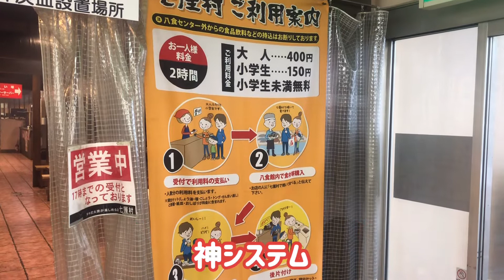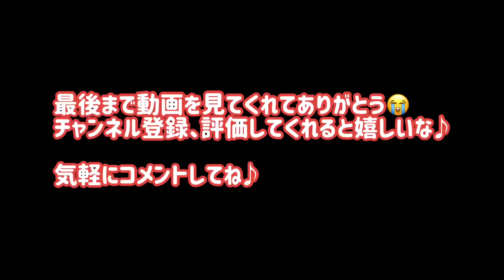憧れの八食センターで海鮮三昧ぼっち呑み♪青森県八戸市に来たら絶対に行くべきスポット♪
飲み食いおじさん42は、青森県八戸市にある八食センターに行った様子です。

出張の合間に時間を作って行ったんだけど最高でした♪